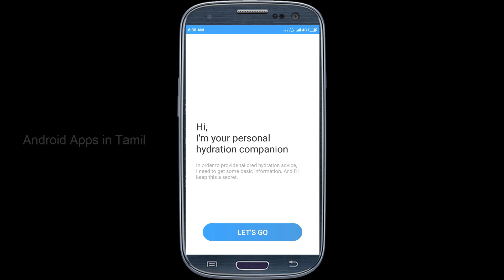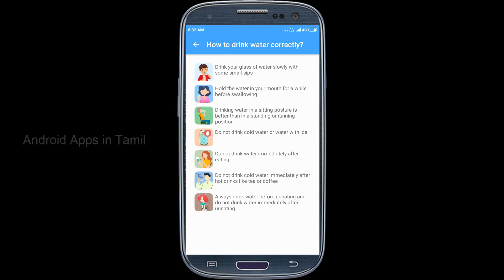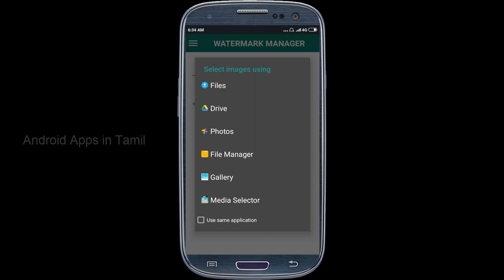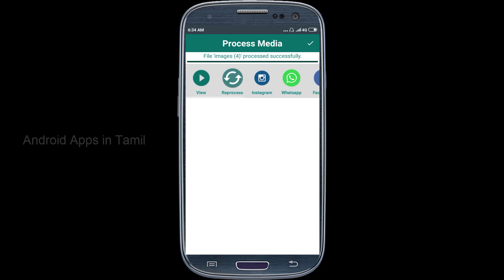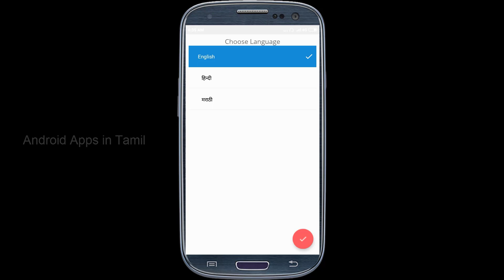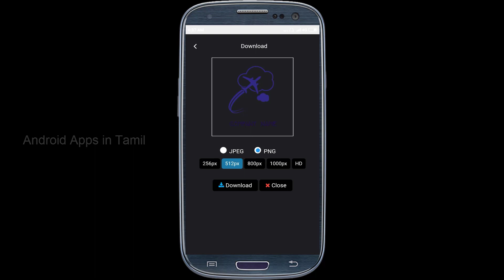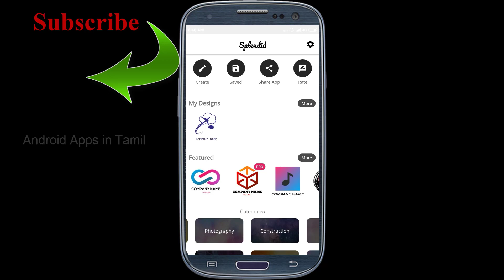Simple Android Apps but it is Useful Apps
Here we have explained three simple and useful android apps. I hope its very useful for you.